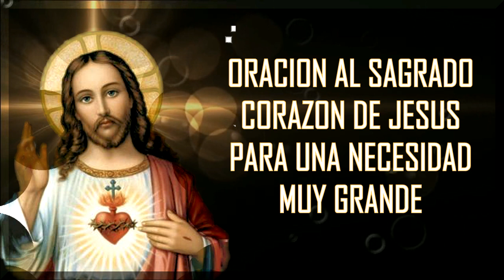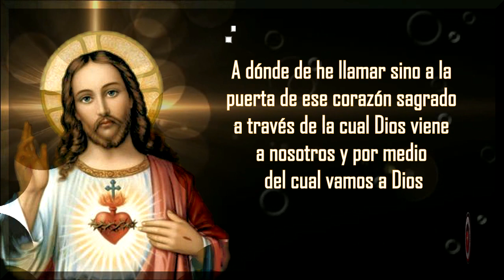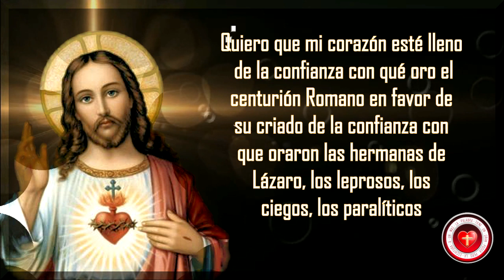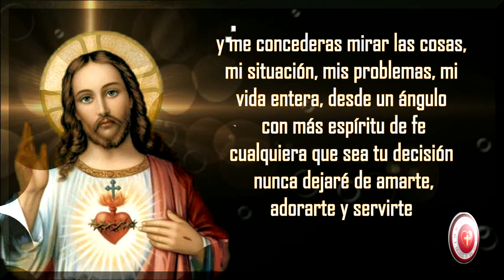MILAGROSA ORACION AL SAGRADO CORAZON PARA UNA NECESIDAD MUY GRANDE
with the project name :

IMPORTANTE:
La información contenida en este video ha sido elaborada y desarrollada por el Equipo de DIOS ES AMOR. La copia de este video será denunciada.

No intente infringir los Derechos de Autor